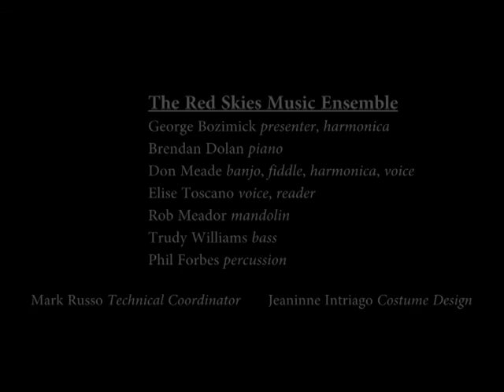The Musical Parlor of Emily Dickinson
George Boziwick and the Red Skies Music Ensemble performed The Musical Parlor of Emily Dickinson on Sunday, June 2, at the First Congregational Church of Amherst. The lecture and concert was presented by the Emily Dickinson Museum.